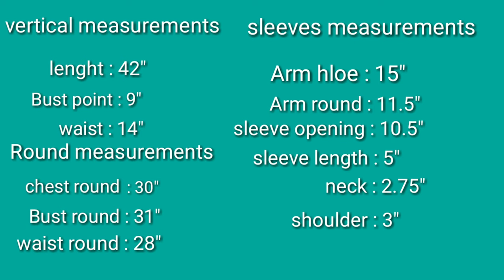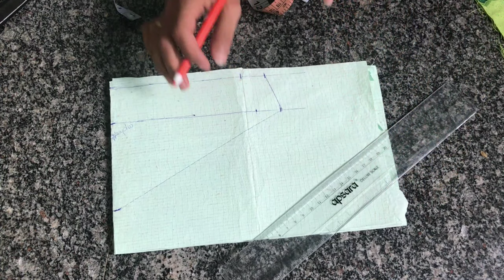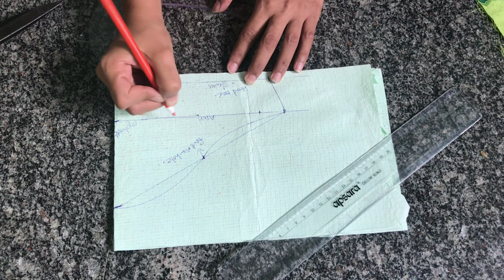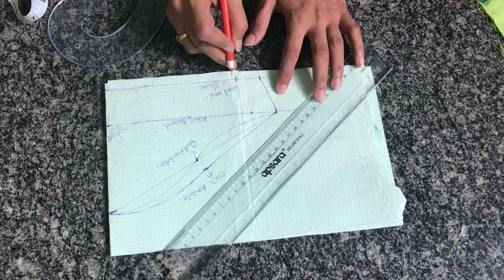Front open kurti cutting and stitching in telugu...